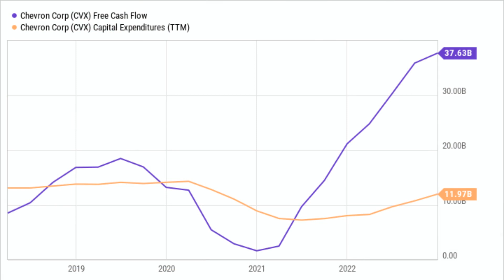3 Insanely Cheap Stocks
Investors can find value in any market, but right now there are some extreme values in profitable, dividend-paying companies that have shown they create value for decades. In this video, Travis Hoium digs into why he thinks General Motors (NYSE: GM), Verizon (NYSE: VZ), and Chevron (NYSE: CVX) are all being overlooked by the market.

Travis Hoium has positions in General Motors and Verizon Communications.

The Motley Fool Stock Advisor returns are 391% as of 2/22/2023 and measured against the S&P 500 returns of 116% as of 2/22/2023. Past performance is not an indicator of future results. All investing involves a risk of loss. Individual investment results may vary, not all Motley Fool Stock Advisor picks have performed as well.